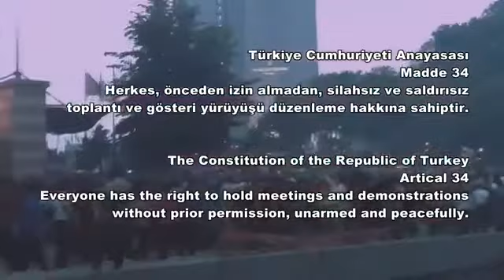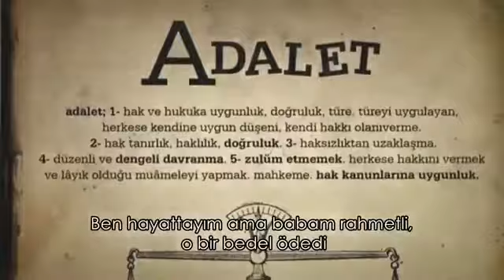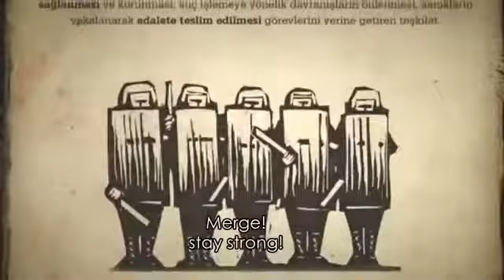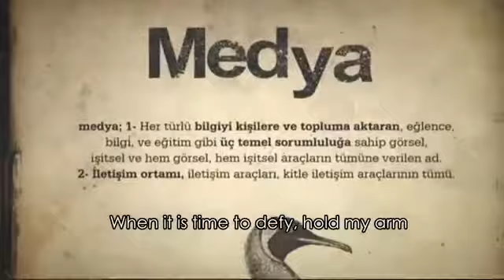Ayakta Kal ÇARŞI Marşı GEZİPARKI...!!